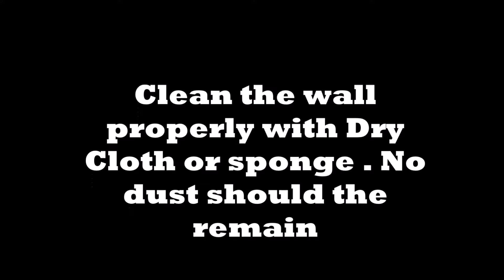How to Apply Large Shahada Islamic Wall Art Stickers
for elegant collection of Islamic Wall Art Stickers/Decals/Murals .

In this video you will find how to apply your JRDecal Islamic Wall Stickers. This is the simple process you can apply you wall decal without any help of others. If you are a new on this application process, this video will give you confident to apply you own wall Art.